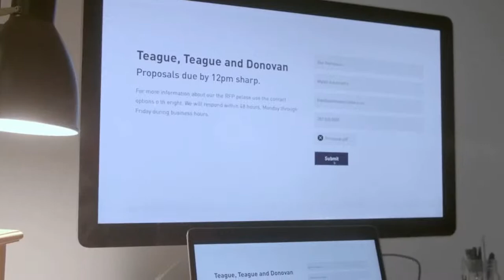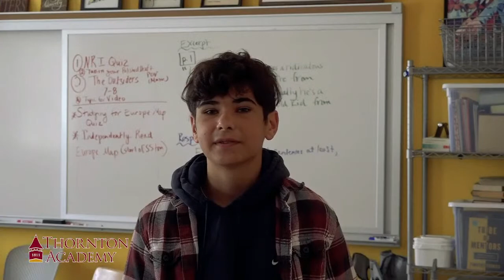Boys Hockey: TA vs Marshwood/Noble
The TA boys hockey team begins the 2023 playoffs with a Quarterfinals matchup versus the Marshwood/Traip/Sanford/Noble KnightHawks